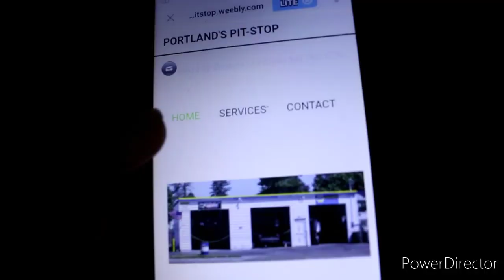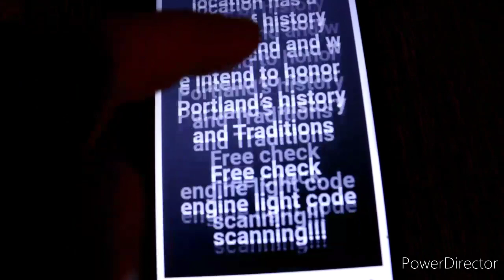ROWDY RODDY PIPERS Portland Part #1 "PIPERS PIT STOP" Portland, Oregon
Kreepers I'm a huge fan of the old school Wrestling days and a man that's needs no introduction a huge part of Portland Oregon Mr. RODERICK GEORGE TOOMBS better know to fans as Rowdy Roddy Piper and for many years he wrestled and lived in Portland Oregon he also stated a Transmission shop in Southeast Portland with fellow wrestling partner "The Grappler" Let's go check it out.